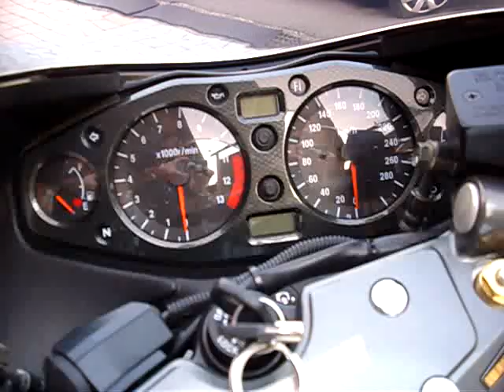Suzuki HAYABUSA スズキ GSX1300R ハヤブサ